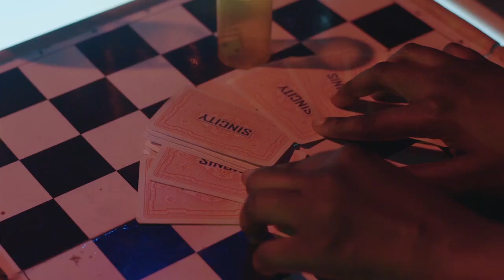Yvonne Nelson Premieres "Sin City" On Valentine's Day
Ghanaian actress and producer, Yvonne Nelson will on Val’s Day February 14 outdoor a new movie titled, Sin City with a grand premiere at the Silverbird Cinemas in Accra.

Movie fans will be taken through yet another exciting cinema experience while  they also learn from the movie.

Sin City tackles some of the difficulties in marriage and relationships, covering the mysteries of love, mortality, loyalty, and human vows.

Directed by Pascal Amanfo, it stars the 2018 Ghana Movie Awards Beast Actress In Lead Role award winner; Yvonne Nelson, Adjetey Anang, Kweku Elliot, Kunle Remi, Regina Van Helvert, Gabriel Narh Addo, Rosaline Meurer, Michelle McKinney Hammond  and  Oscar Provencal among others.

Coming from the stables of  YN Productions, movie enthusiasts are assured of nothing but an awesome experience on Val’s Day.